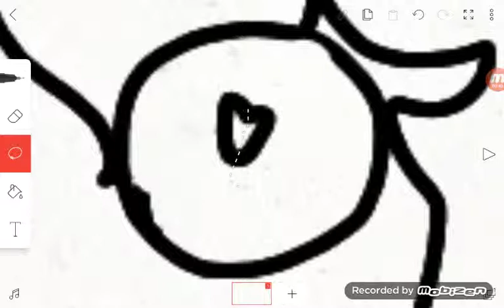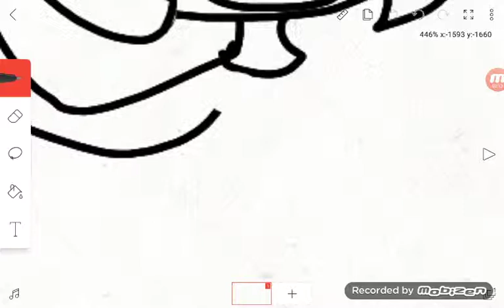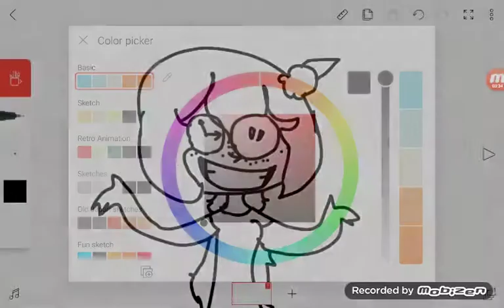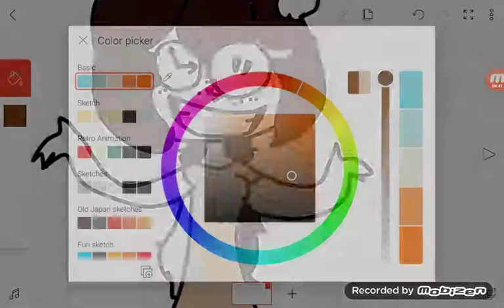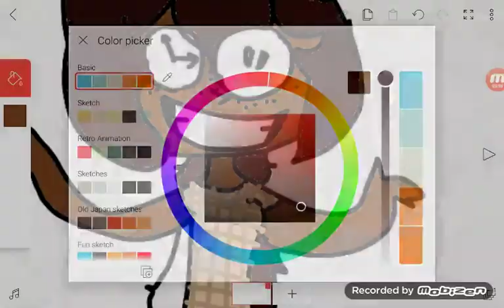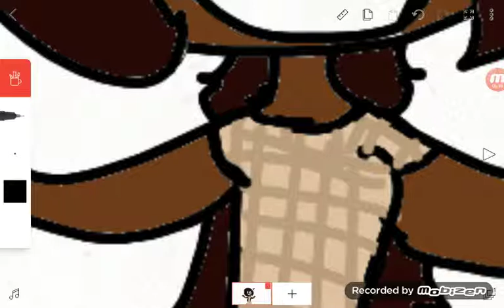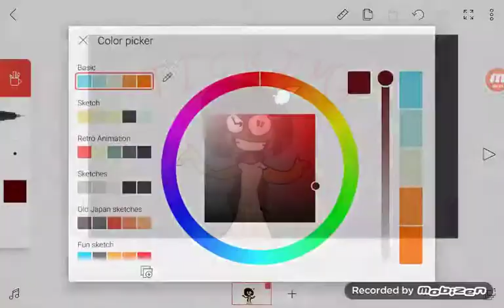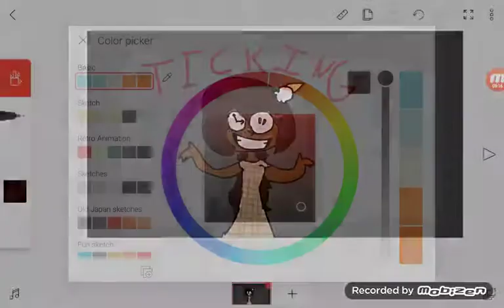Creating a thumbnail for the Ticking meme featuring my OC Chocolate!(Read desc, there's a question!)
Do you want TordEdd, or MintyGene?
Comment which one!